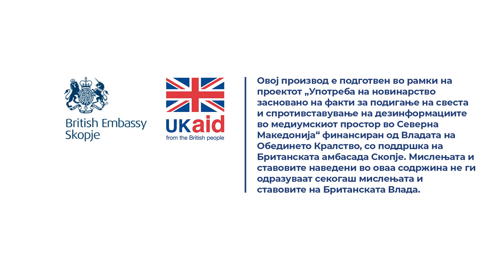Дали член на задолжителниот фонд може да премине од еден во друг пензиски фонд?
Одговара Сузана Бошковска - Златаревска од КБ Прво Пензиско Друштво.